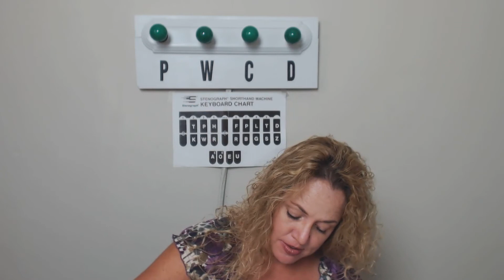Class #42 225WPM Drill